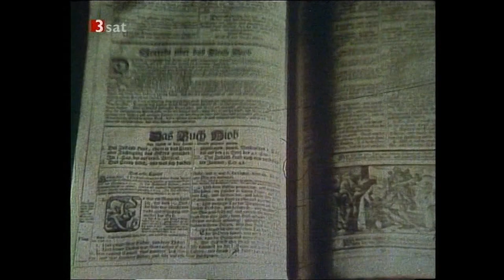Joseph Roth: Hiob (A/D 1978). Teil 2 von 3. Regie: Michael Kehlmann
"Es braucht ein Wunder, und das Wunder geschieht

Der Teufel denunziert den frommen Hiob bei Gott, so dass Gott dann dem Teufel erlaubt, Hiob zu plagen: Bald besitzt er nix mehr, verliert seine Familie und Freunde, sein Körper ist voller Geschwüre. Aber kein Unglück kann Hiobs Glaube und Demut zerstören, der Teufel schleicht sich, und Gott belohnt seinen Hiob.

Der Schriftsteller Joseph Roth starb vor 70 Jahren an Traurigkeit und Alkohol, sein Roman „Hiob“ holt den Juden aus der Bibel in die Zeit des 1. Weltkriegs, heute Abend beginnt ein Dreiteiler von 1978 – der Bayer Günter Mack (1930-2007) übernimmt die Rolle des Dorfschullehrers Mendel Singer, der Gott liebt und fürchtet, bis die Katastrophen anrollen und gar nicht mehr aufhören. Menuchim, der Jüngste der Singers, hat einen Hirnschaden, das Leid belastet die ganze Familie, die Tochter treibt’s mit einem Kosaken, so dass Mendel ohne Menuchim nach Amerika flüchtet: Dort stirbt seine Frau, seinen beiden anderen Söhne fallen als Soldaten, die Tochter wird verrückt, und endlich pfeift Mendel auf Gott, doch nach langer Zeit kommt Menuchim zum Vater, der früher Schwerkranke ist nun Komponist.

Es handelt sich um ein dreifaches Wunder, denn der Sohn erlöst den Vater, der wieder an Gott glaubt; aus dem 20. Jahrhundert kann kein Buch in deutscher Sprache an Roths Werk heranreichen, und wie Günter Mack hier den Mendel spielt – das muss jeden Zuschauer aufs Schwerste erschüttern.

Joseph Roth wurde am 2. September 1894 im ostgalizischen Schtetl Brody geboren. Nach Abbruch seines Germanistikstudiums in Wien begann er für verschiedene österreichische und deutsche Zeitungen zu schreiben. Als Journalist schon sehr erfolgreich, wurde er als Schriftsteller berühmt. Verstärkt durch den frühen Verlust des Vaters, waren für ihn der Tod Kaiser Franz Josephs und der Untergang des Habsburgerreiches prägend. In etlichen seiner Werke, vor allem in „Radetzkymarsch“ und „Die Kapuzinergruft“ fand dies seinen Niederschlag. Seine Auseinandersetzung mit dem Ostjudentum wird ebenso bestimmend für sein Schaffen – nicht nur im Roman „Hiob“, mit dem er bekannt wurde.

Joseph Roths Werke fielen schon der ersten Bücherverbrennung der Nationalsozialisten zum Opfer. Er begab sich im Jänner 1933 nach Paris und konnte so der Verfolgung entgehen. In den darauffolgenden Jahren verschlechterte sich Roths Gesundheitszustand vor allem durch seine Alkoholkrankheit rapide. Während dieser Zeit entstanden „Das falsche Gewicht“ oder die schon erwähnte „Kapuzinergruft“.

Am 27. Mai 1939 verstarb Joseph Roth 45jährig in Paris. Seine Romane sind in den letzten Jahren vor allem in ihren Bühnenfassungen wieder präsent.